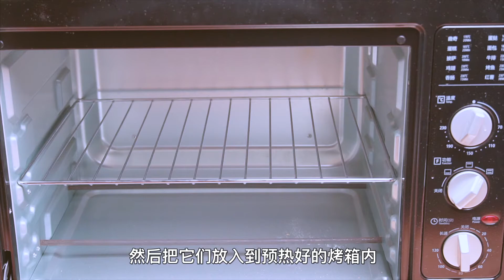家里有小米的一定要试试，教你解馋新吃法，比买的蛋糕面包还好吃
大家好，欢迎来到田园美食记，今天给大家分享一个小米糕的做法，这样做出的小米糕外皮金黄焦香，里面蓬松喧软，看着就非常的有食欲，自己做的干净卫生，没有任何添加剂，吃着也放心。喜欢的朋友们就赶快试试吧。